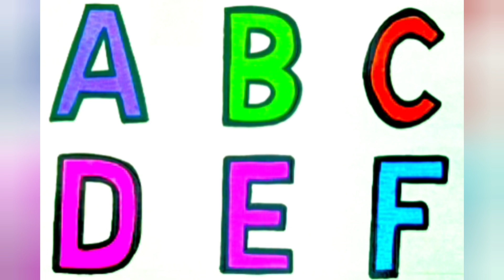ABC Alfabet Colouring & painting| How to colour AB alfabets | Easy drawing colouring for kids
A B C alfabet Colouring & painting| How to colour  AB alfabets | Easy drawing colouring for kids @sonu_magic_art

I love colouring🥢